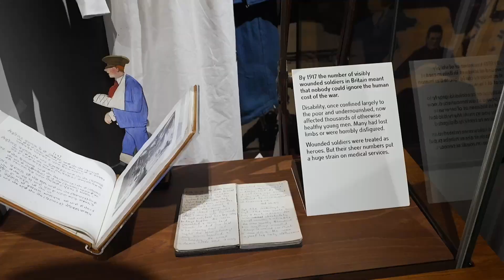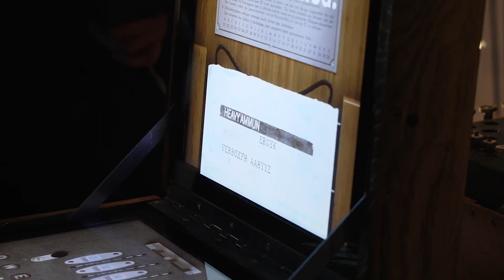Ministar Stefanović u poseti Ujedinjenom Kraljevstvu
Potpredsednik Vlade i ministar odbrane dr Nebojša Stefanović boravi u zvaničnoj poseti Ujedinjenom Kraljevstvu Velike Britanije i Severne Irske na poziv ministra odbrane Bena Volasa.

Ministar je danas posetio Imperijalni ratni muzej u Londonu u čijoj postavci se nalazi i obiman materijal posvećen učešću srpske vojske u Prvom i Drugom svetskom ratu.